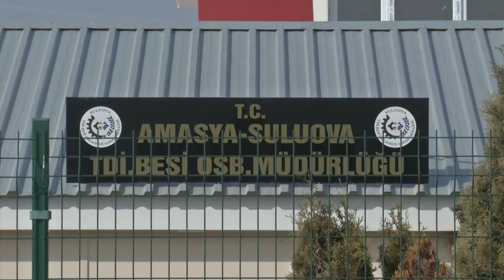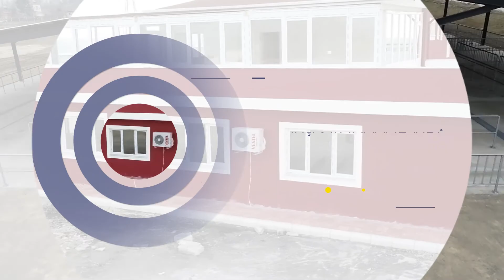Üretimden kesime, bakımdan pazarlamaya kadar hayvancılığa ilişkin bütün süreçleri tek noktada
Amasya Suluova Tdi Besi Organize Sanayi Bölgesi